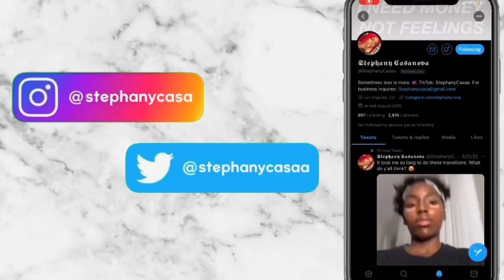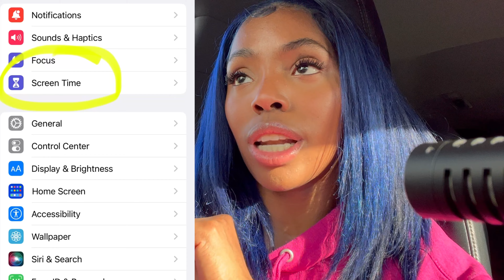How To Avoid Burn Out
Todays video is going to help you learn how to prevent yourself from feeling burn out, overwhelmed, or just over it!! Especially as a content creator, it is very important for me to know how to avoid burn out. I want to be able to maintain a healthy balance between social media and my life. I have experienced burn out several times but overtime I started implementing these tips and it has been making a huge difference! Let me know if you want to see how I batch content create in the comments below